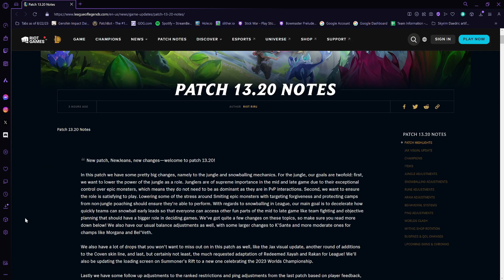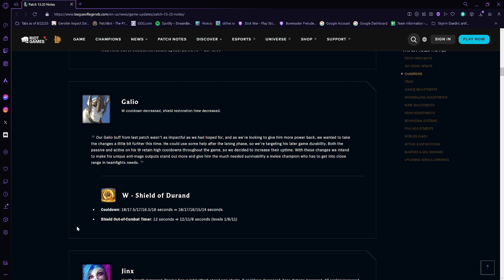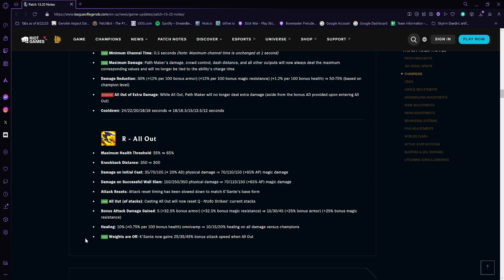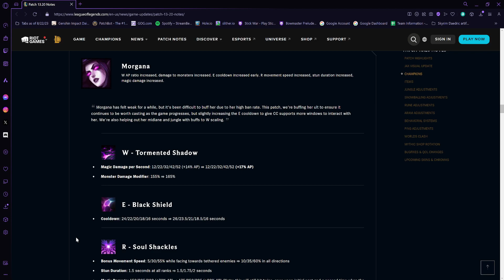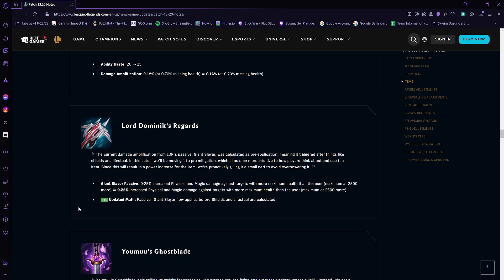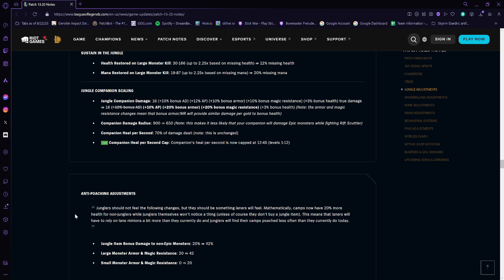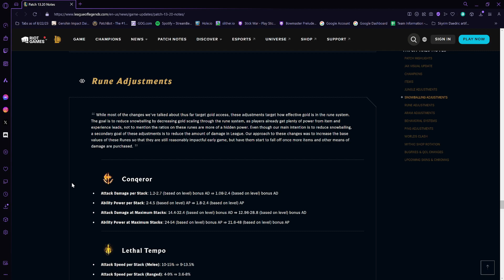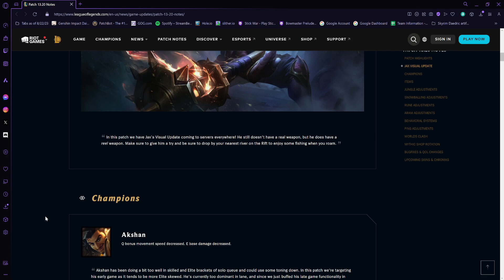13.20 Patch Notes Analysis - feat. Drubert - League of Legends